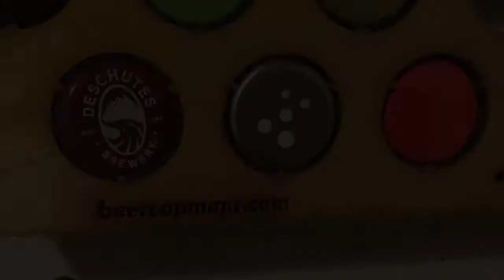Oregon Beer Cap Map